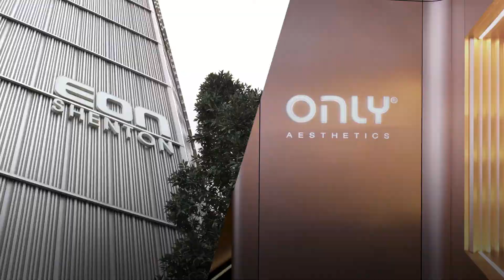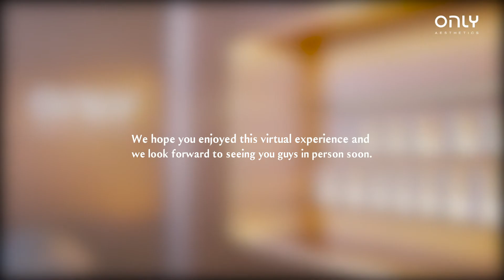Welcome to Only Aesthetics Eon Shenton | Showcase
Located at Tanjong Pagar waterfront with only 4 minutes walk away from the mrt, Only Aesthetics Eon Shenton delivers a mesmerising 360 panoramic view with rose gold design interior that provides a unique only aesthetics treatment experience!

For more information on other services

Only® Group is Singapore's Largest Multi-Award Winning Medical Aesthetics Group. Only® has been around for 15 Years, The pioneer and mover of the industry.
Garnering the highest number of 5.0 star rated reviews on social media (3,500+) & highest level of results satisfactory rate! Today, Only® continues to dominate the industry and continuously bring in new technologies and advancement to help men and women transform.